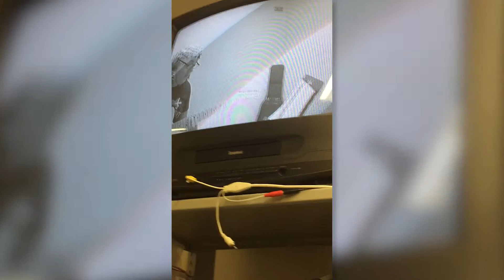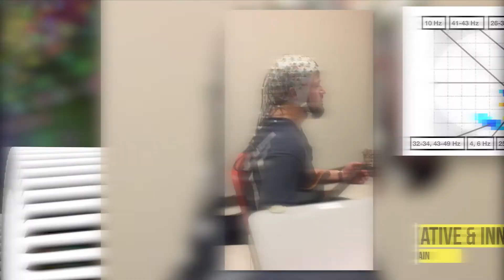Where in the brain does creativity come from? Evidence from jazz musicians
According to a popular view, creativity is a product of the brain's right hemisphere -- innovative people are considered "right-brain thinkers" while "left-brain thinkers" are thought to be analytical and logical. Skeptical neuroscientists have argued that ability as complex as human creativity must draw on vast swaths of both hemispheres. A new brain-imaging study out of Drexel University's Creativity Research Lab sheds light on this controversy by studying the brain activity of jazz guitarists of varied experience during their improvisations.

The study, funded by a grant from the National Science Foundation, was led by David Rosen, PhD, a recent Drexel doctoral graduate and John Kounios, PhD, professor of psychology and director of the doctoral program in applied and cognitive brain sciences in Drexel’s College of Arts and Sciences.